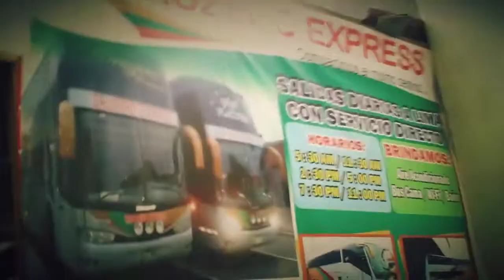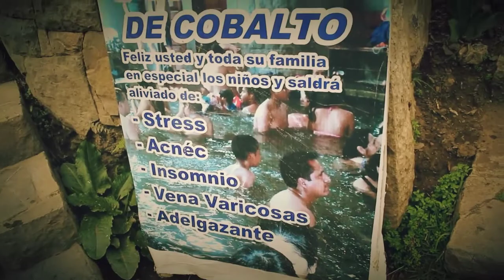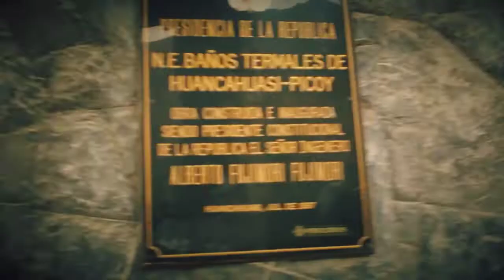Churín - Perú 2018 /baños termales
churin # baños termales

🕯SI TE GUSTÓ DÉJAME UN LIKE 👍
🕯COMENTA TUS DUDAS O SUGERENCIAS 🔊

🟠▫️🟠 OJO 〰️ LOS COMENTARIOS MAL INTENSIONADOS O QUE TRANSMITAN VIOLENCIA SERÁN ELIMINADOS.😊😇😇